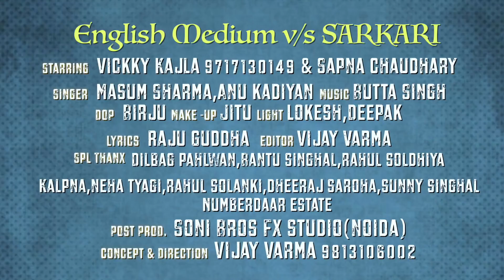English Medium Sapna Chaudhary, Vickky Kajla Masoom Sharma, Annu Kadyan Ne